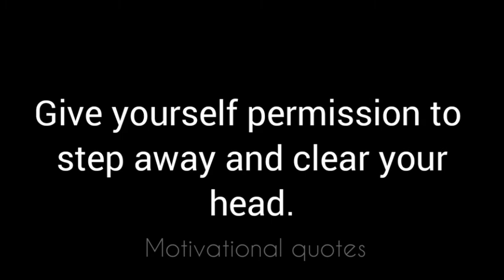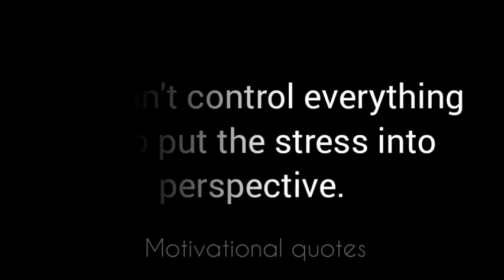HERE ARE 6 TIPS TO MANAGE YOUR STRESS❤️